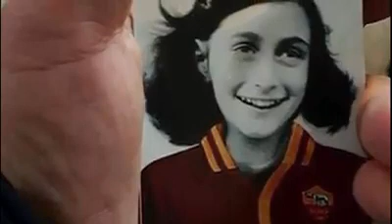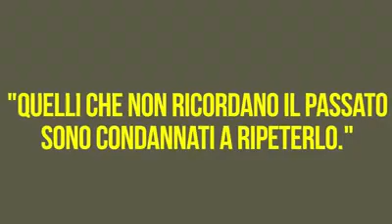27 gennaio 2018 - Giornata della Memoria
Le immagini che vedrete si riferiscono a episodi avvenuti nell'ultimo anno. Il razzismo, l'intolleranza, i rigurgiti di autoritarismo non sono relegati solo al passato.

Ma noi tutti che aborriamo quel tempo e queste sue ripetizioni, noi non dimentichiamo.